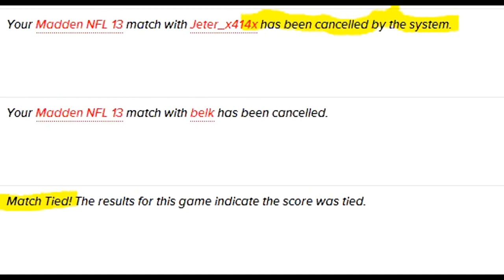Madden 13: VG Screws TMF & Origin of YellowBelly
Epic Game with a F'ed up conclusion. In this game I get the shaft (all of it). All proceeds or lack thereof goes to Virgin Gaming for this one.
Madi Gras Massacre Saints Offensive Guide